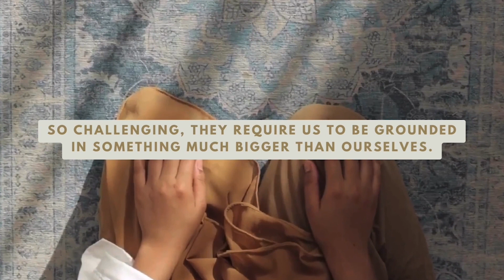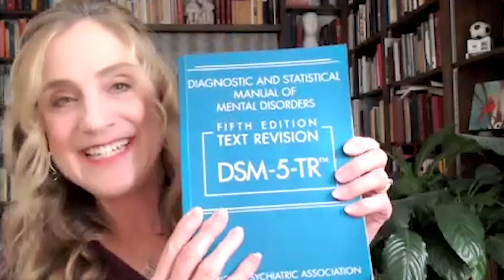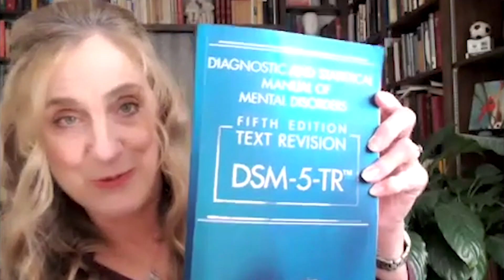20. How ‘Criminal Justice’ is Failing Adult Children of Trauma with Patti van Eys, PhD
In this episode, Dr. Patt van Eys provides an incredible foundation of understanding about psychiatric illnesses and the U.S. system for diagnosing and treating mental health concerns. Listeners will find this conversation SO helpful as Dr. Patti connects child development, attachment, and dissociation to the critical ages of neurological growth for babies 0-3 years of age. For those parenting or teaching children who are neurodiverse, this episode will bring clarity to new research around “developmental trauma” and how this phenomenon can manifest in adults. Dr. Patti regularly visits prison residents with death sentences, and works to explain how trauma, dissociation, and the brain’s protective instincts should be considered when assessing criminal behavior.

Episode Highlights:
An introduction to Dr. Patti Van Eys (2:58)
DSM-5 and language evolution around developmental trauma (14:20)
Early brain development and attachment (26:28)
Understanding dissociation and developmental trauma disorder (35:39)
Understanding children with adverse childhood experiences (53:17)
Trauma, justice, and healing (1:01:36)